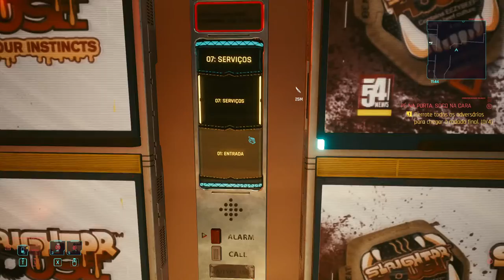Cyberpunk 2077 com hardware modesto